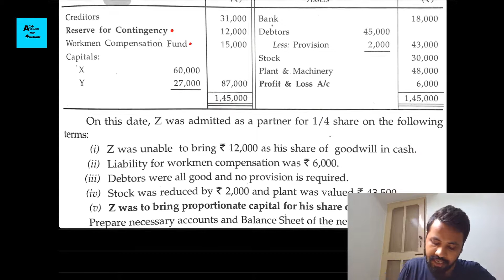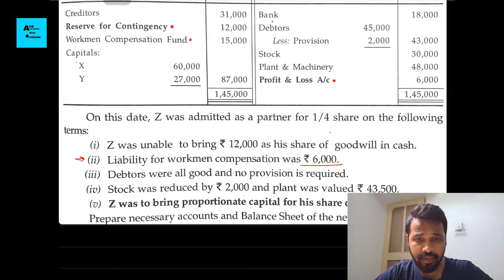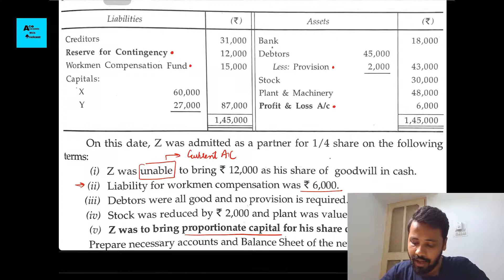Proportionate capital based & Premium not brought in cash